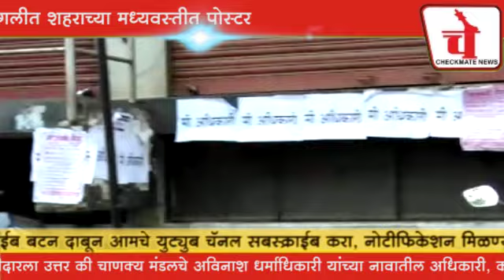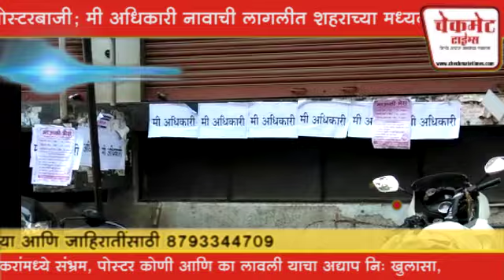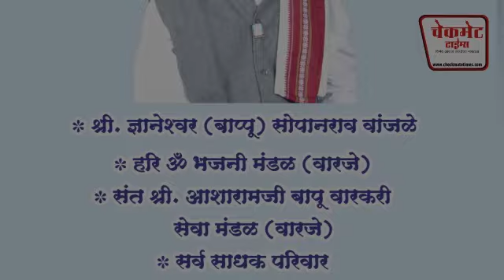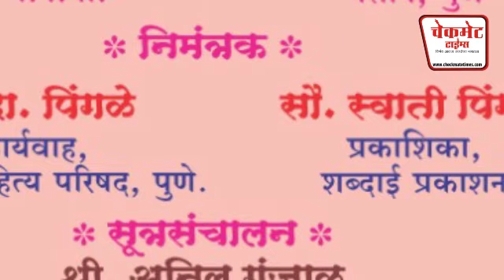पुण्यात पुन्हा अजब पोस्टरबाजी; मी अधिकारी नावाची लागलीत शहराच्या मध्यवस्तीत पोस्टर | Pune Hordings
पुणे, दि.२२ (चेकमेट टाईम्स): पुण्यात लोकांना गोंधळवून टाकणारी पोस्टरबाजी सध्या हा ट्रेंड जोरदार सुरू झाला असून शिवडे आय लव्ह यु, दादा मी प्रेग्नेंट आहे, स्मार्ट पुण्याच्या महिला कुठे जातात आणि अरे गिरीश असे पोस्टर पुण्यात पाहायला मिळाले आज असच पुण्यामधील मध्यवस्तीत असणाऱ्या सदाशिव पेठेत मी अधिकारी असे लिहिलेली शेकडो पत्रके ठिकठिकाणी चिकटवलेली पहायला मिळाली. स्पर्धा परीक्षेची तयारी करणाऱ्या विद्यार्थ्यांसाठी प्रमुख केंद्र असणाऱ्या सदाशिव पेठेत ही पोस्टर सकाळपासूनच चर्चेचा विषय बनली. मी अधिकारी नावाचे ही पोस्टर सदाशिव पेठेसह,नवी पेठ गांजवे चौक, डेक्कन, अलका चौक, नारायण पेठ, शनिवार पेठ, शिवाजीनगर भागामध्ये लावण्यात आली आहेत. या पोस्टरमागे कोण आहे याचे अनेक तर्कवीतर्क लावण्यात येत आहेत मात्र अद्याप हि पोस्टर कोणी व कशासाठी लावलीत याचे कारण समजले नाही फक्त या पोस्टरवर मी अधिकारी एवढंच लिहिलेलं असल्याने या पोस्टरमागे काय हेतू आहे याचा सभ्रम पहायला मिळाला